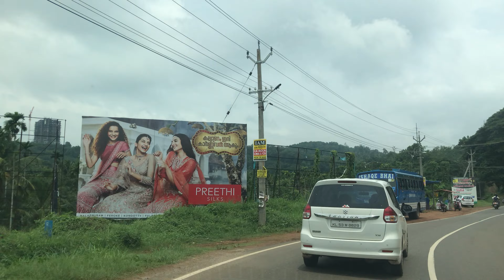Driving from Thuvvur to Manjeri 4K | India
This is a driving video starting from Thuvvur and ending in Manjeri. This trip took 30 minutes to complete.

Travel passing places:
Thuvvur
Poolamanna
Pukkooth
Kolaparamba
Pandikkad
Arimbra
Moorippadam
Vettikkattiri
Valluangad
Nellikuth
Kotakuth
Thamatasseri
Kuttippara
Cholakkal
Payyanad
Malamkulam
Manjeri